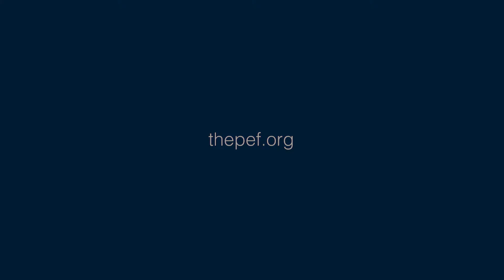Jan Jones Blackhurst - The Public Education Foundation's Leadership Summit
The Leadership Institute of Nevada, housed at The Public Education Foundation, hosts two summits each year throughout the State. The purpose of these summits is to convene emerging leaders from the business, education and non-profit sectors to hear from thought-leaders on a variety of topics. These presentations are further augmented through table talk group discussions which applies the expert advice to these practitioners’ day-to-day operations.

The Public Education Foundation works to create transformational change in teaching, learning, and educational leadership. JOIN US.